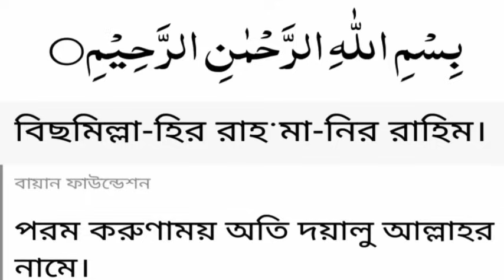যদি দেওয়ালে পিঠ ঠেকে যায় এই আমলটি করে দেখুন ইনশাআল্লাহ ফল দেখে নিজেই অবাক হবেন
খতমে তাসমিয়া পড়ার নিয়ম হলো-

প্রথমে ওজু করে এক সাথে একাধিক ফরহেজগার মুমিন একই বিচানায় বসবে।
এরপর ওজু থাকা অবস্থায় সকলে একত্রে “বিসমিল্লাহির রাহমানির রাহীম” তাসবিহ টি পড়া শুরু করবে।
সর্বমোট ১ লক্ষ্য ২৫ হাজার বার (সর্বনিম্ন ৭৭৩) বার  পাঠ করবে।
এই ক্ষেত্রে গণনার সুবিধার্থে সকলকে একটি নির্দিষ্ট সংখ্যা ভাগ করে দিলে আরো সহজ হয়ে যায়।
খতম শেষ করে সকলে একত্রিত হয়ে আল্লাহর নিকট দোয়া পাঠ করবে।
উপরোক্ত নিয়ম মান্য করেই খতমে তাসমিয়া পড়তে হয়, আর এটিই হলো খতমে তাসমিয়া পড়ার সঠিক নিয়ম। আশা করি এখন আপনাদের মাঝে খতমে তাসমিয়া পড়ার নিয়ম সম্পর্কে মোটামোটি একটি ধারণা তৈরি হয়েছে। এবার চলুন আর্টিকেলের পরের ধাপে চলে যাই। অর্থাৎ খতমে তাসমিয়ার বহুমুখী ফজিলত সম্পর্কে জানা যাক।

খতমে তাসমিয়া পড়ার ফজিলত
উক্ত আমল করার সঠিক নিয়ম সম্পর্কে আমরা ইতিমধ্যে জেনেছি। তারই প্রেক্ষিতে এখন আমরা জানার চেষ্টা করবো খতমে তাসমিয়া পড়ার ফজিলত সমূহ সম্পর্কে। যাইহোক, আলোচনা বিলম্ব না করে চলুন জেনে নেওেয়া যাক খতমে তাসমিয়া পড়ার ফজিলত সম্পর্কে।

খতমে তাসমিয়া পড়ার ফজিলত সমূহ হলো-

মুমিনগণের মনের সকল মনো-ভাসনা পূর্ণ করেন।
কঠিন বিপদ-আপদ হতে আল্লাহ তা’আলা ‍মুক্তি দান করেন।
টাকা-পয়সা, অভাব-অনাটন দূর করে সহ ইত্যাদি রকম ফজিলত রয়েছে খতমে তাসমিয়ার।
আলোচনার সুবিধার্থে এখানে শুধুমাত্র কয়েকটি ফজিলত তুলে ধরা হয়েছে। বস্তুত অনেকে এর বহুমুখী ফজিলত সম্পর্কে বিশ্বাসী। যাইহোক, নানা রকম সোর্স খুঁজে উপরোক্ত ফজিলত সমূহগুলোই আমরা তুলে ধরতে সক্ষম হয়েছি। আশা করি এখন আপনারা খতমে তাসমিয়া সম্পর্কে মোটামোটি হলেও জ্ঞাত।